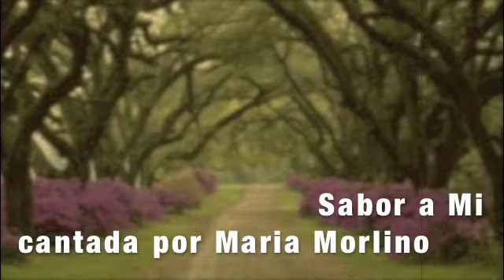Sabor a Mi - Cantada for la Fabulosa Maria Morlino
Sabor a mi  (Be true to me in English)

Es un bolero del compositor Alvaro Carrillo
un talentoso compositor mexicano emergido del pueblo, para el pueblo y reconocido por muchos pueblos, por diversas generaciones y culturas, conquistador involuntario de universos, bautizado como el último de los bohemios.
Interpretado por muchas voces en las que se encuentran: Trío Los Panchos, Olga Guillot, Gloria Estefan, José José, Luis Miguel..
lyrics:
Tanto tiempo disfrutamos de este amor
nuestras almas se acercaron tanto así
que y yo guardo tu sabor pero tú llevas también
sabor a mí.

Si negaras mi presencia en tu vivir
bastaría con abrazarte y conversar
tanta vida yo te di que por fuerza llevas ya
sabor a mí.

No pretendo ser tu dueña
No soy nada yo no tengo vanidad
De mi vida doy lo bueno
soy tan pobre que otra cosa puedo dar.

Pasarán más de mil años muchos más
Yo no sé si tenga amor la eternidad
pero allá como aquí en la boca llevarás
sabor a mí.

If I prove how much I love you with each kiss
will you cross your heart and promise me all this
that it's more than just a thrill,
that you love me and you will
be true to me

I will give you all my love dear, here and now
if you'll only make this solemn little vow
that you mean just what you say,
please be fair in everyway

II'm so helpless when you touch me
feeling feelings that I never felt before
oh my darling, say you'll love me
if you love me, I'll be yours forever more,
so I beg you please be gentle with my heart
promise me we'll never be apart
through each night and thru each day
thru the years that pass away,